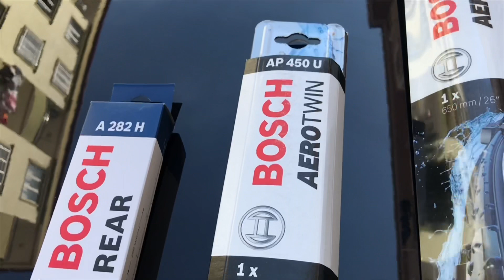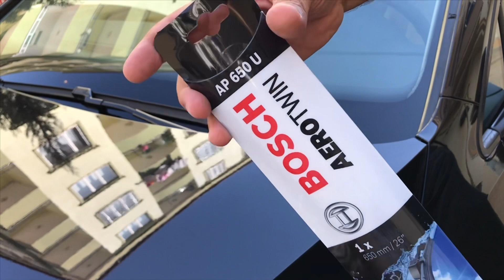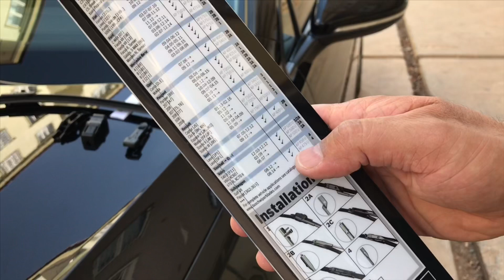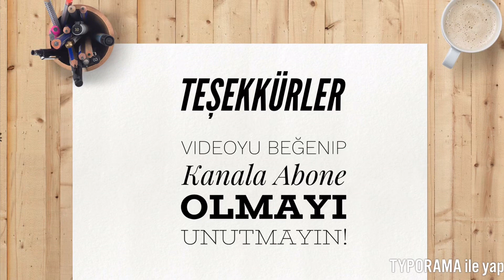How to install Bosch aerotwin plus wiper Golf 7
AP 650 U
AP 450 U
A 282 H
AP650U
AP450U
A282H
Bosch aerotwin plus silecek takımı